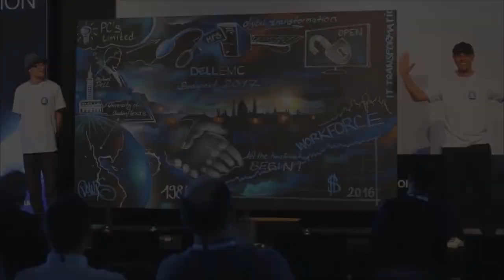WORLD LEADER - SPEED PAINTING by ALEX DOWIS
Dominik Zbrožek
International Production manager